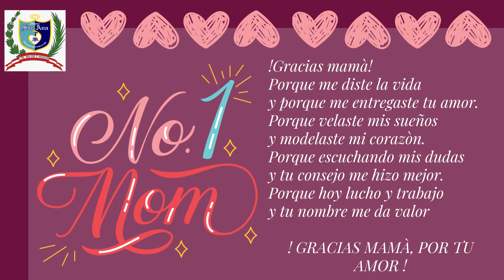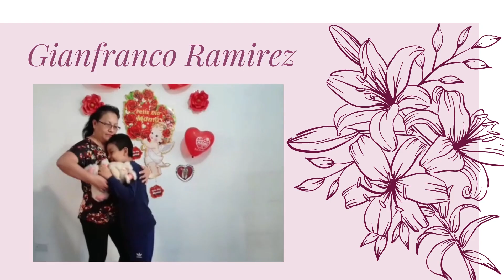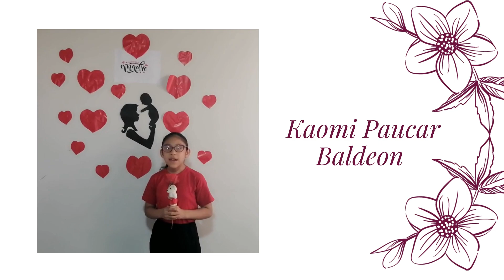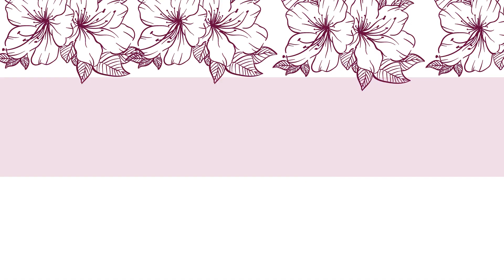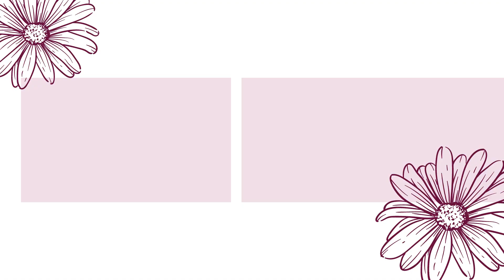FELIZ DIA MAMA - 4TO GRADO